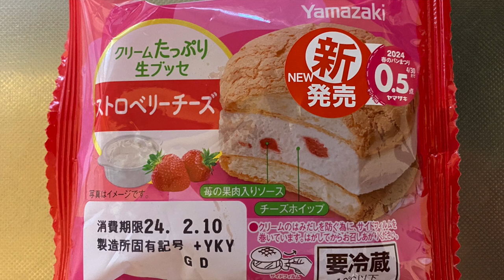【スイーツ（JAPAN sweets）】クリームたっぷり生ブッセストロベリーチーズ（Creamy fresh bouche strawberry cheese）「山崎製パン（YAMAZAKI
クリームたっぷり生ブッセストロベリーチーズ
（Creamy fresh bouche strawberry cheese）

241kcal